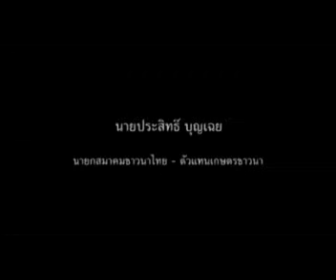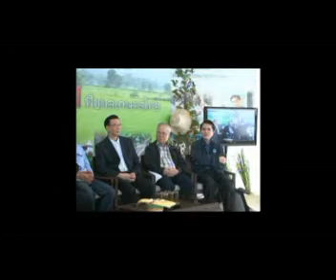นายประสิทธิ์ เปิดหู เปิดตา ประชาชน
เปิดหู เปิดตา ประชาชน เรื่อง "จำนำ -- จำนน พืชผลเกษตรไทย"